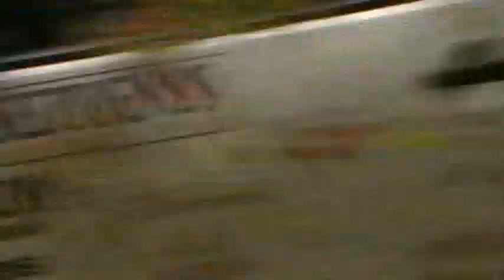CITROEN RALLY C2,DS3,Visa,DS Best of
RALLYACTION BELGIUM